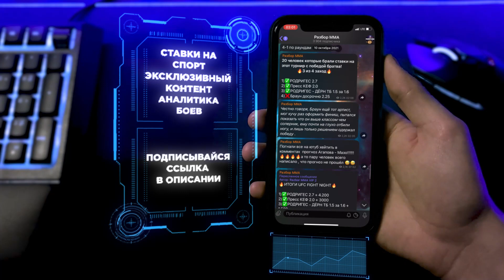UFC: Саид Нурмагомедов VS Саид-Йокуб Кахрамонов прогноз | полный бой Нурмагомедов - Кахрамонов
Саид Нурмагомедов - Саид-Йокуб Кахрамонов прогноз.

Саид Нурмагомедов — российский боец смешанных единоборств, представитель легчайшей весовой категории. Выступает на профессиональном уровне с 2009 года, известен прежде всего по участию в турнирах бойцовских организаций UFC, ACB, WFCA. Бывший чемпион World Fighting Championship Akhmat в легчайшем весе. Чемпион мира по ММА (2013). По состоянию на 6 ноября 2022 года занимает 15 строчку официального рейтинга UFC в легчайшем весе.

Саид-Йокуб Кахрамонов — таджикский боец смешанных единоборств. Выступает под эгидой UFC в легчайшем весе с 2021 года.

Также пройдут бои:

ДЖАРЕД КАННОНИР VS ШОН СТРИКЛАНД
АРМАН ЦАРУКЯН VS ДАМИР ИСМАГУЛОВ
АМИР АЛЬБАЗИ VS АЛЕССАНДРО КОСТА
АЛЕКС КАСЭРЕС VS ДЖУЛИАН ЭРОСА
ДРЮ ДОБЕР VS БОББИ ГРИН
КОДИ БРАНДЭЙДЖ VS МИХАЛ ОЛЕКСЕЙЧУК
ШАЕН ВЛИСМАС VS КОРИ МАККЕННА
ДЖЕЙК МЭТТЬЮС VS МЭТТЬЮ СЕМЕЛСБЕРГЕР
ДЖУЛИАН МАРКЕЗ VS ДЕРОН ВИНН
САИД НУРМАГОМЕДОВ VS САИД-ЙОКУБ КАХРАМОНОВ
БРАЙЭН БАТТЛ VS РИНАТ ФАХРЕТДИНОВ
ДЭВИД ДВОРАК VS МАНЕЛЬ КЕЙПЕ
СЕРГЕЙ МОРОЗОВ VS ДЖУРНИ НЬЮСОН